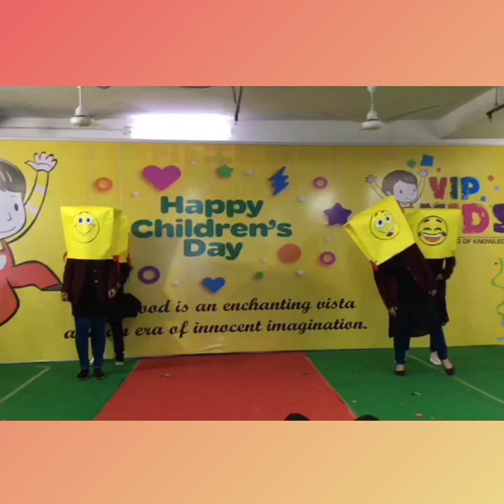Children thoroughly enjoyed today's fun day as they witnessed lilliput dance and spongebob @ TLK